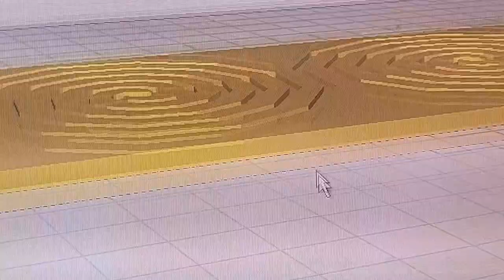La Panqueque Potenciada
O eso espero jajajaja es para conectarla a la maquina escalar o al generador de frecuencias, con el movil va de perlas seguro, junto a su amplificador, claro, ya lo enseñare cuendo este terminada.